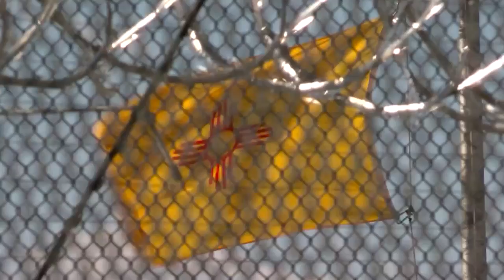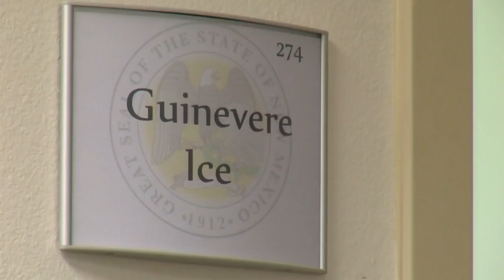Two years in: Is tougher DWI law working in New Mexico?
Two years in: Is tougher DWI law working in New Mexico? - Source